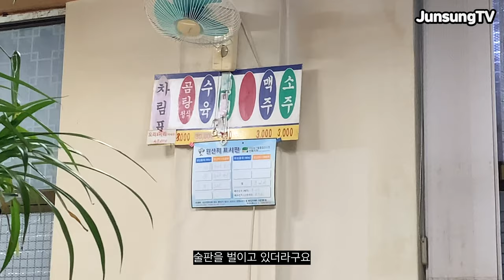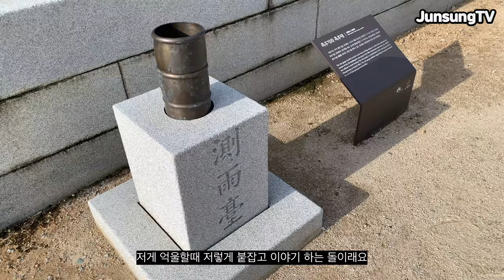추석 연휴 정복자 유준성 Vlog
긴 연휴였습니다
기온차가 크더니 추워졌습니다
여러분들 건강 유의 하시고 가을을 준비합시다!
롱패딩 꺼내야겠다..